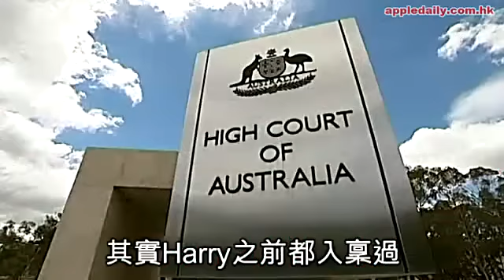賭海沉淪 14個月輸過百億